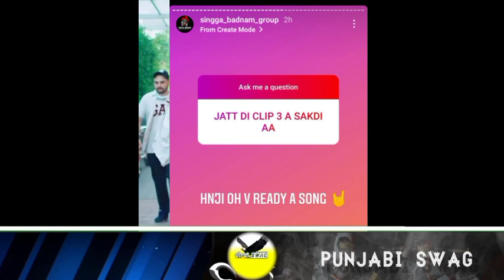Jatt Di Clip 3 singga | karan aujla New song | Raund 2.0 song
punjabiswag10